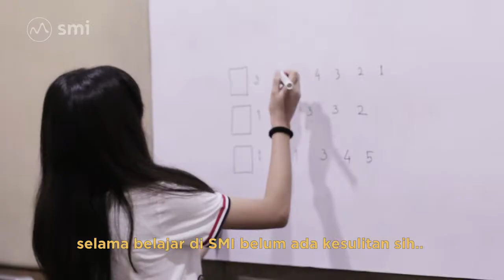Belajar Piano itu Asyik ! | Chintya | SMI Semarang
Belajar musik yang asyik di mana lagi selain di SMI ?